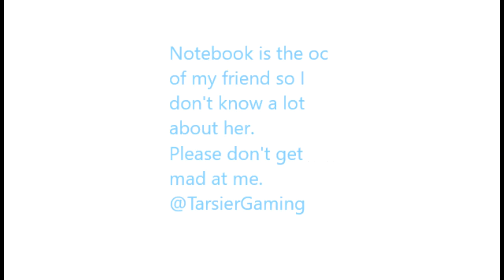Ask Nutella and Notebook!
Notebook was an oc made by my best friend. Please do not steal any art of mine or trace it. Thank you.
Art Program: Paint 3D
Editing Program: Photos